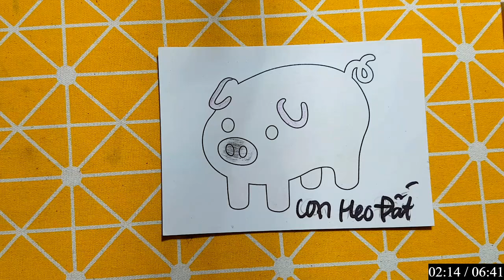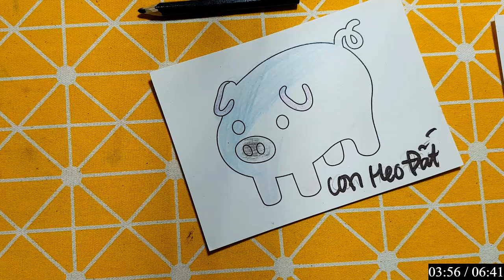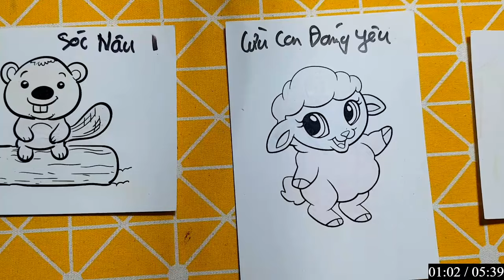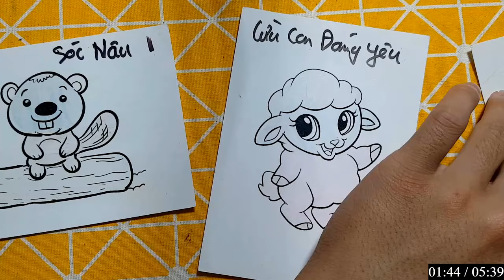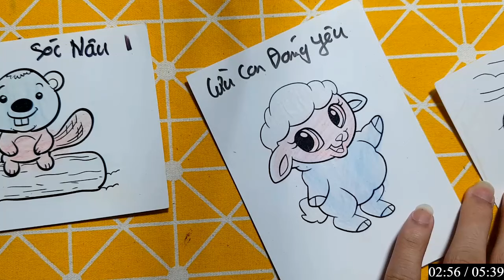Hữu Kiên DIY | Hôm nay mình sẽ hướng dẫn các bạn vẽ, cắt dán: cừu con đáng yeeu